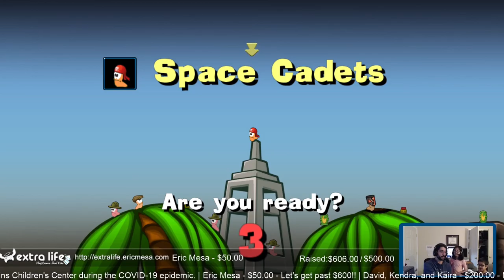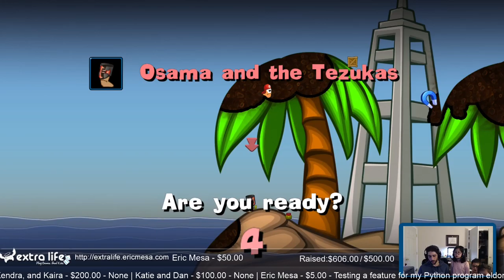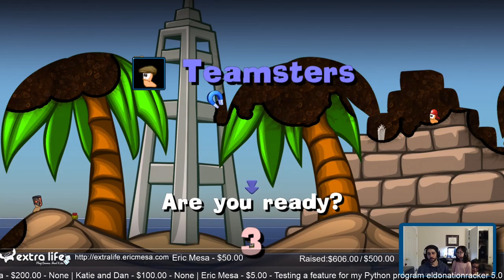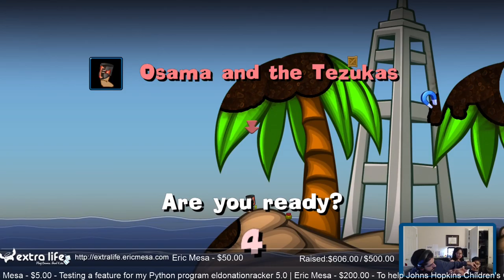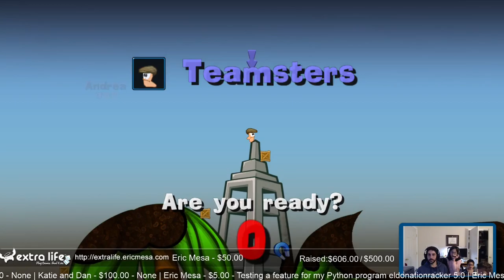ExtraLife: Eric Plays Worms Reloaded Ep 23 - Strategies Coalescing